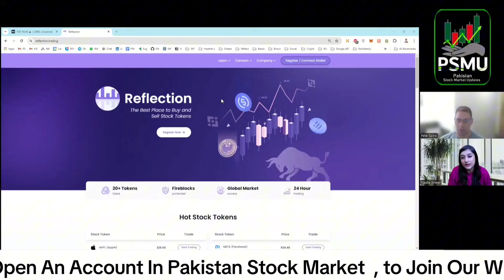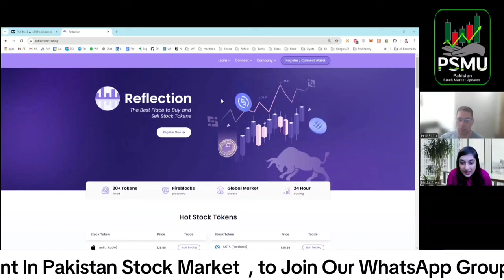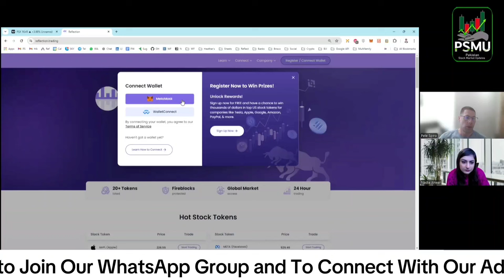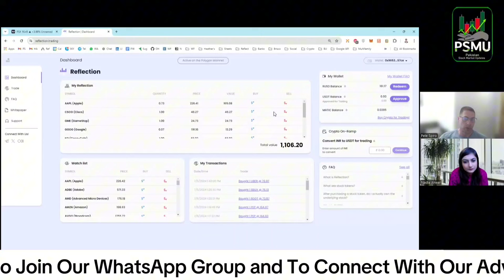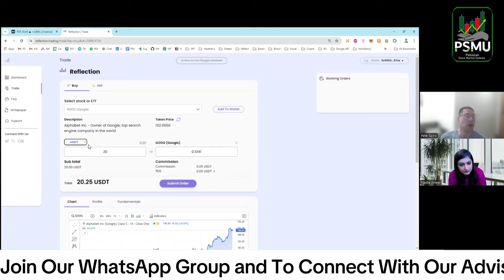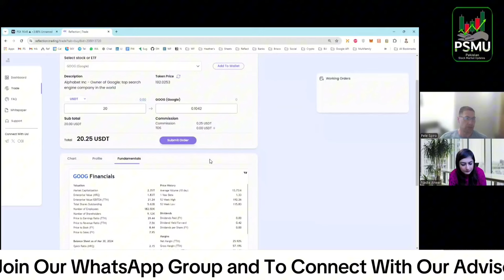Reflection Trading Online Platform | Pete Spiro | Programmer and creator of API | PSMU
Welcome to our PSMU YouTube channel, where we delve deep into the world of finance, offering expert insights and analysis to help you navigate the complexities of the stock market with confidence.

At PSMU, we pride ourselves on delivering cutting-edge financial intelligence, backed by EK Global Capital's extensive expertise in fund management, spanning over 18 years. As Pakistan's first CMT-qualified investment manager and licensed security advisor by SECP, the Expert team of EK Global Capital brings a wealth of knowledge and professionalism to every aspect of security advisory services.

Join us on this exciting journey toward financial empowerment and market mastery.

Remember, knowledge is power in the world of finance. Let's embark on this journey together and unlock new opportunities for prosperity and success.

SK Vintage Clothing Worldwide, headquartered in Karachi, Pakistan, stands as a premier destination for vintage fashion enthusiasts. With a steadfast commitment to craftsmanship and authenticity, we specialize in curating timeless pieces that embody the elegance and charm of bygone eras.